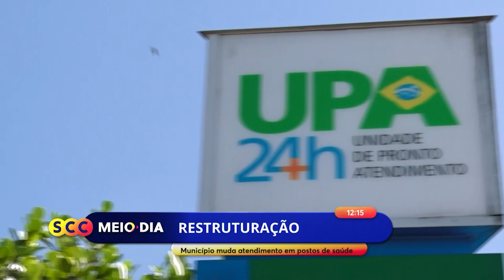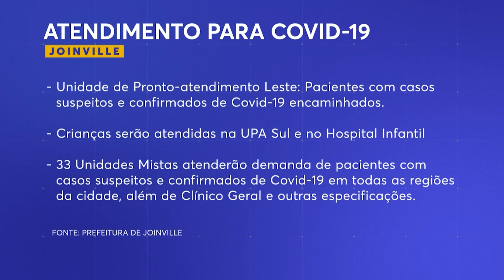Joinville discute novas restrições a partir desta semana